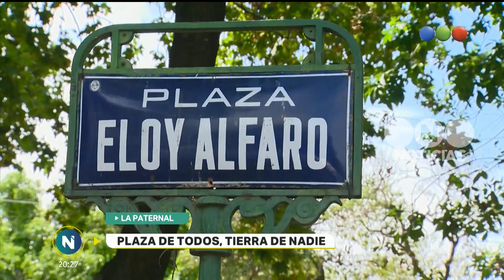La plaza de todos, tierra de nadie - Telefe Noticias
La plaza de La Paternal, es tierra de nadie. Vandalismo, robos y peleas entre bandas a cuchilladas. Los vecinos llaman a la Policía y al gobierno porteño, pero la solución no aparece.